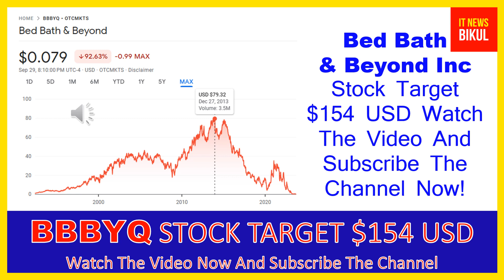BBBYQ Stock - Bed Bath & Beyond Inc Stock Breaking News Today | BBBYQ Stock Price Prediction